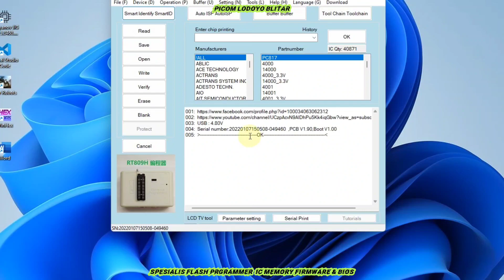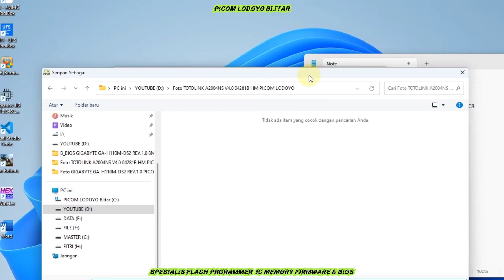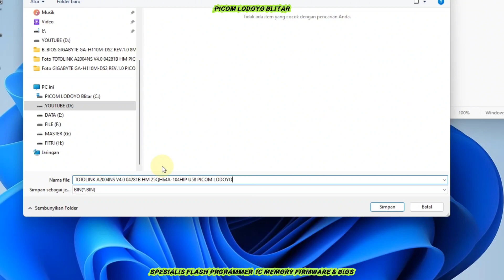Backup Firmware Router TOTOLINK A2004NS V4.0 04281B REALTEK RTL8197DN RTL8367RB RTL8192ER RTL8812AR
Backup Firmware Router TOTOLINK A2004NS V4.0
04281B HM
IC SPI FLASH U58 CFEON 25QH64A-104HIP 8MB 3.3V SOIC8
IC CHIPSET UTAMA U50 REALTEK RTL8197DN
IC RAM CHIPSET UTAMA U61 WINBOND W971GG6SB-25
IC CHIPSET LAN U4 REALTEK RTL8367RB
IC CHIPSET ANTENA 2.4GHz U1 REALTEK RTL8192ER
IC CHIPSET ANTENA 5GHz AU2 REALTEK RTL8812AR
IC DC-DC 1.05V U9802 S47BBb
IC DC-DC 3.3V U9801 S47BBb
IC DC-DC 5V_USB U9803 S47BBb
IC DC-DC AU12 LDBGY
Resistor 1.05V L13 L14 R000 0805
Resistor 3.3V L9 L12 R000 0805
T1 Transformer MNC G9001DG

Buka : Jam 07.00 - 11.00 WIB
Istirahat Siang : Jam 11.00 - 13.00 WIB
Buka Kembali : 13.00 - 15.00 WIB